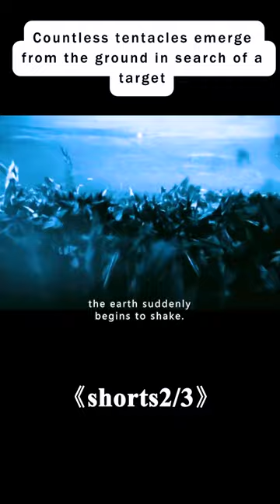Countless Tentacles Reach out from the Ground. Film Movie Filmrecaps Science 2/3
The film name---"Titane"

Director
Julia Ducournau
Writers
Julia Ducournau，Jacques Akchoti，Simonetta Greggio
Stars
Vincent Lindon，Agathe Rousselle，Garance Marillier

Storyline
After nearly losing her life in a horrible car accident, Alexia has been living with a high-purity, medical-grade titanium alloy implant firmly fixed to her skull. And ten challenging years after her extensive cranioplasty, Alexia is now a silently violent go-go dancer at underground automotive shows. But life is unpredictable--instead of being put off by cars, Alexia has developed a bizarre fetishistic fascination with automobiles. In the meantime, as a spate of grisly homicides terrorises the city, fire chief Vincent unexpectedly reunites with his long-lost son, Adrien. But time changes people--after all, the boy has been missing for a decade. Without a doubt, everything has its time, and now it's time to draw the final curtain. Who is the bruised, taciturn stranger that demands a place in Vincent's tender heart?